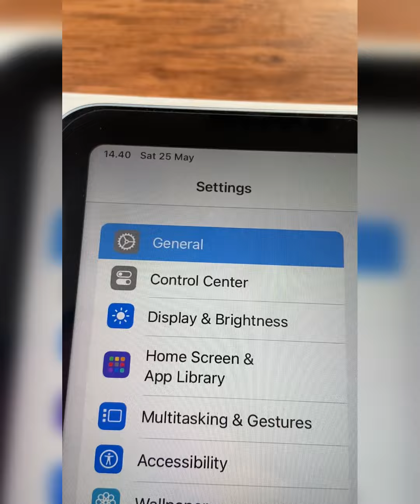== amulapple == unit #518 iPad Air 4 FYFQ2 BLUE 64GB WIFI CPO